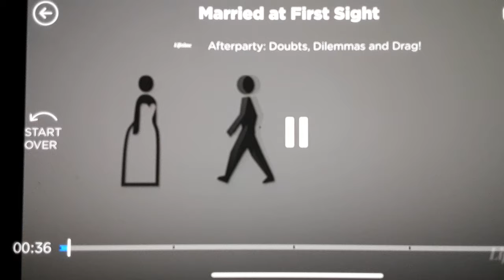MAFS17 Afterparty: Cameron Addresses Clare's Birthday Greeting